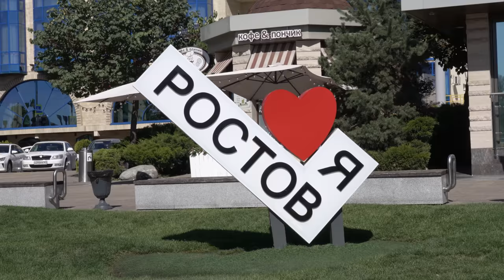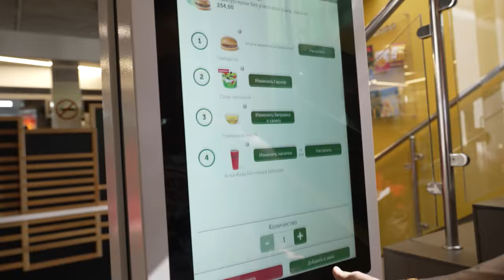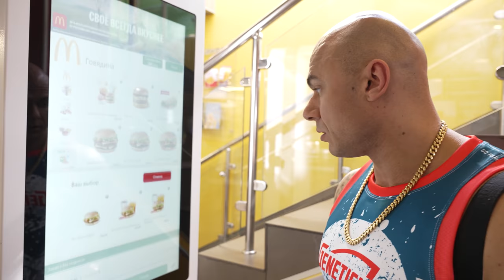Тренировка ног мимо | Макдональдс | Семинар Ростов | Кусочек лета | Руслан Халецкий Адам Абакаров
Друзья, вторая часть нашего путешествия в Ростов.
Как говорится никогда не пропускай день ног, поэтому с самого утра Руслан решил потренироваться в тренажёрном зале, который в отеле, смори как прошла его тренировка.
После мы пошли покушать и не нашли ничего лучше, чем макдак, так как он был совсем рядом.
После мы поехали на семинар, а от туда сразу в аэропорт и домой.